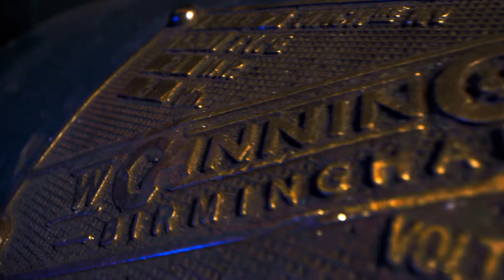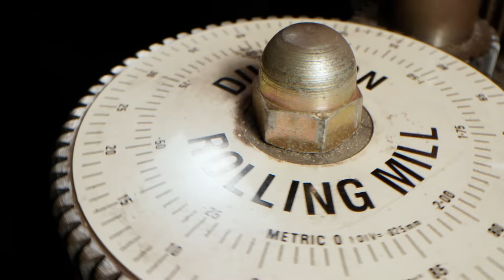Behind the Scenes 2019: Competition Craft Skills